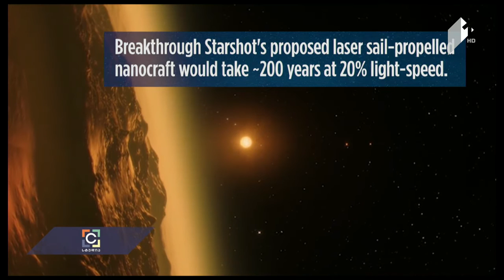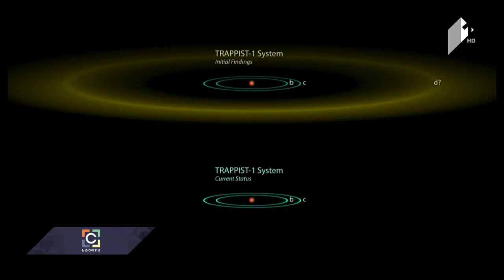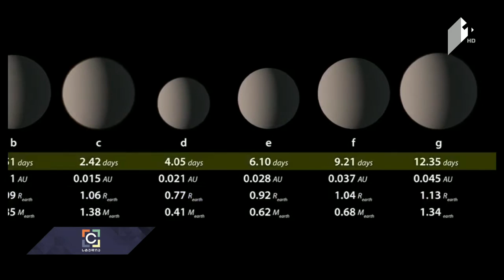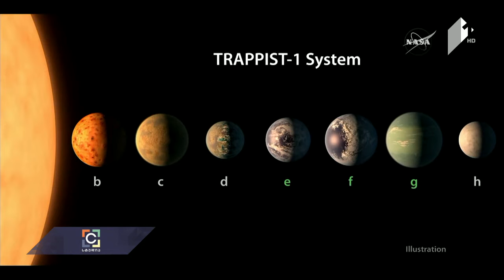ახალი აღმოჩენები გალაქტიკაში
სტუმარი:  გიორგი რამიშვილი - ილიას უნივერსიტეტის პროფესორი